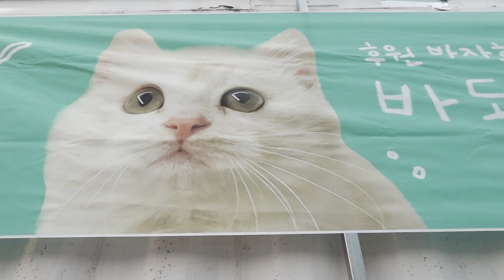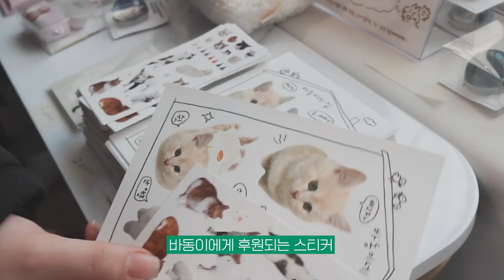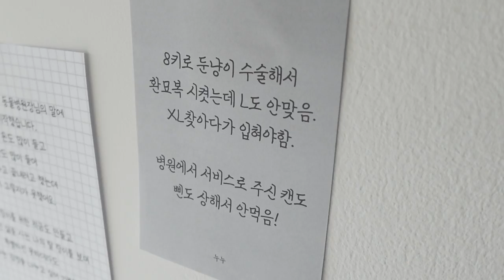바자회에 오픈런을 왜 해요!!!😱 바동이 후원바자회 준비 브이로그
바동이 후원바자회가 마무리됐어요!

캣페어 부스가 아닌 단독으로 개최하는 행사라
방문객도 적고, 수익금은 300만원으로 예상했는데..

글쎄 천명이 넘게 방문해주셨고
거의 완.판 되었답니다🥹
(조금 남은 물품은 수고하신 봉사자 분들께 나눠드렸어요)

여러분 덕분에 바동이는
매회 20만원씩 하는 재활치료도 받고
딱 맞는 사지휠체어 맞추고
뱃속의 돌멩이 추적관찰을 위해
엑스레이나 초음파도 걱정없이
찍을 수 있게 되었어요.

기부금 사용 내역은
월별로 정리하여 인스타 스토리/ 하이라이트에 걸어두겠습니다.
기억날 때마다 하이라이트를 확인해주세요!

바동이가 무슨 복을 타고났는지
사랑을 원없이 받고있네요 (ෆ)
아무것도 모르고 뽈뽈 돌아다니는 바동이에게
이 마음 꼭 전해줄게요!

이번 바자회는 저도 놀라고
같이 준비한 백카레, 치킨마요 집사도 놀란
행복한 경험이었어요.

📦 새것같은 물품을 후원해주신 분
🛍️ 판매중인 새제품을 보내주신 브랜드/크리에이터
🧺 직접 만든 물건 열심히 판매한 셀러
📸 장애를 가진 아이들 사진을 제보해주신 분들

다시 한 번 감사합니다 🖤